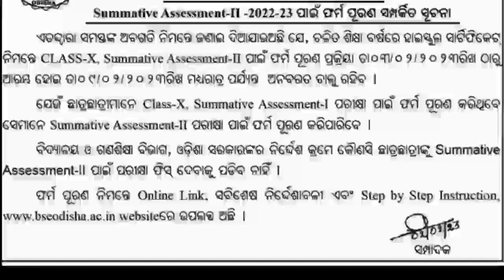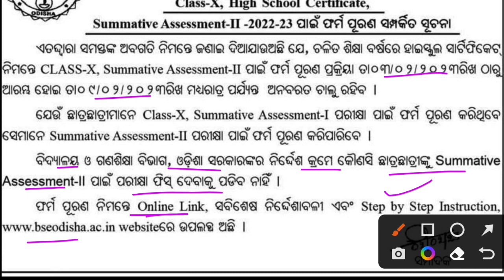10th class form fillup for sa2 exam || class 10 sa2 exam form fillup by ranjan sir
10th class form fillup for sa2 exam || class 10 sa2 exam form fillup by ranjan sir

keep supporting.

Ranjan Gouda

From:-Arjunapalli,Ganjam,Odisha